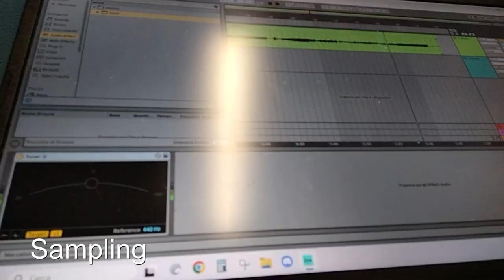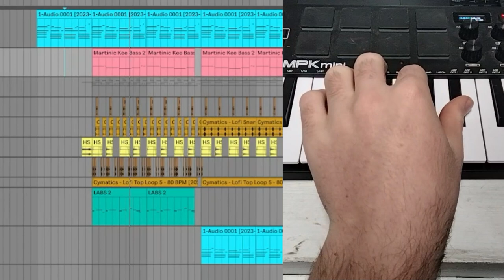whistling washbasin lofi beat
I sampled my whistling washbasin and i made a lofi beat😉